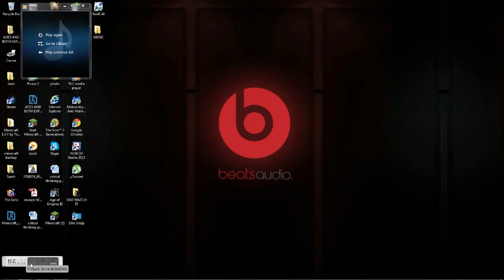war commander challenge bases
challenge base 60 less then 2 mints